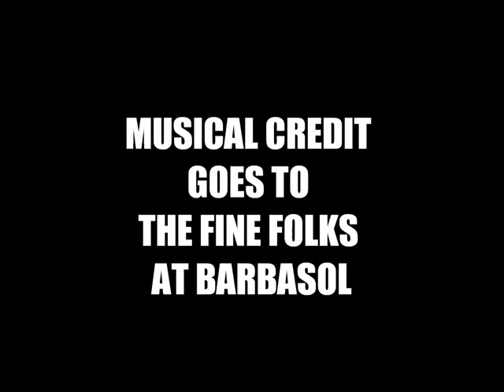How to Shave Your Beard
Shaving is serious business!